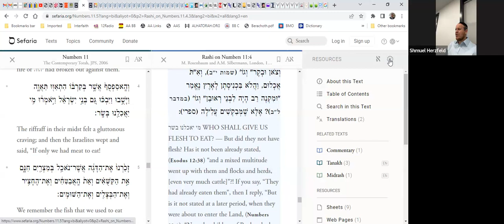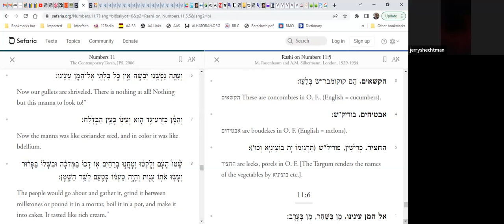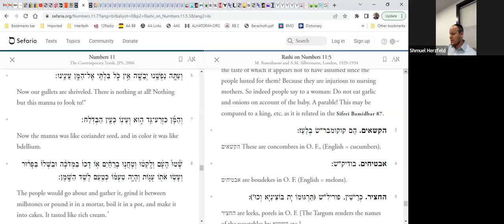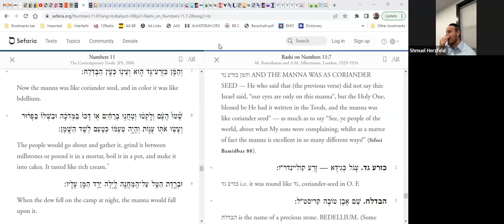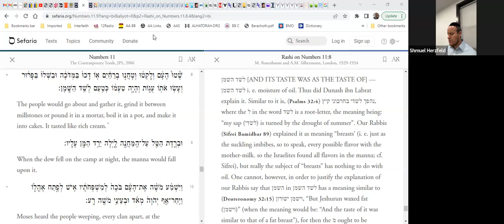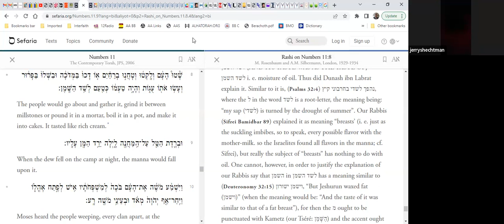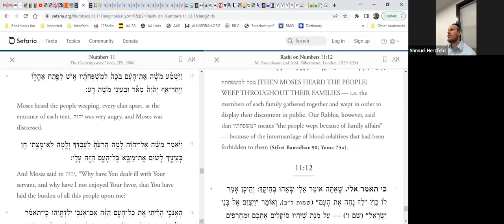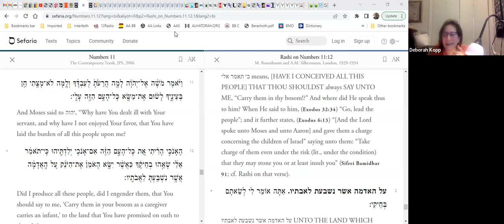Rashi Behaalotecha 5783 (4)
Torah study is our curriculum for a meaningful life!

For more information on classes and to enrich your life with meaningful Torah, please contact Rabbi Shmuel Herzfeld at or visit us